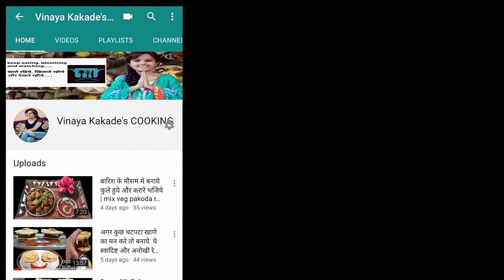चटचटा और हेल्थी चिवडा|पोहा, मुरमुरा चिवडा|thin flattened rice chiwda|poha chiwda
*Ingredients-

thin flattened rice.     -.      250 gms
fried flattened maize/makai poha.      -.      3 cup
puffed rice/mumure.       -.     3 cup
fried peanuts.     -.     1/2 cup
fried roasted split black grams/chana dal.     -.       1/4 cup
fried curry leaves
citric acid.      -.       1/4 tbsp
(add 2 tbsp powdered sugar if you want some sweetness)

video reference-

chiwda,patle pohe ka chiwda,poha murmura chiwda,tasty and healthy chiwda,bhuna hua chiwda,poha chiwda,murmura chiwda, festival special,diwali special